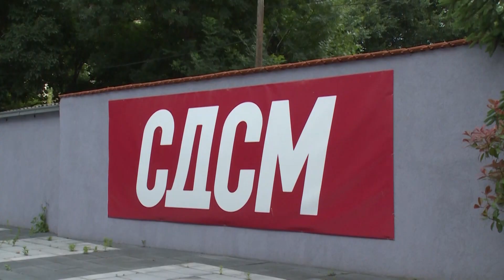Како се „(само)затрупа“ Социјалдемократскиот Сојуз низ годините на власт?